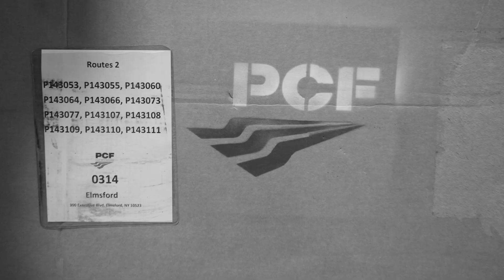Consignee Confessions - "What do you mean it says DELIVERED?"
Sure, consignees want their deliveries. But it's more important to know each parcel's true status. Count on PCF for final mile delivery service with a clear chain of custody and easy package tracking. to learn more.